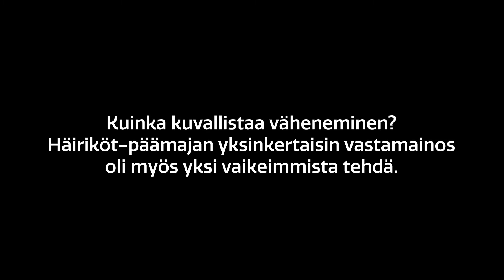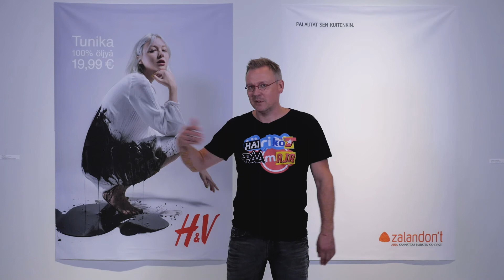Spektaakkeliakatemia – Zalandon´t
Spektaakkeliakatemia on oppimisen paikka, joka yhdistää taiteen ja opetuksen toisiinsa. Se avaa vastamainosten avulla näkymiä kulutusyhteiskunnan kulissien taakse ja tekee näkymättömän näkyväksi.

Videosarjan tuotanto: Spektaakkeliakatemia ja Tampereen kaupungin kulttuuripalvelut.

Videota saa käyttää opetustarkoituksiin.